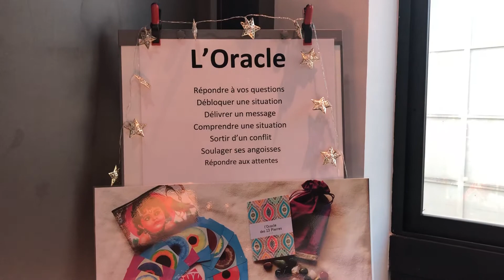Femin’Art 2019 Palais Neptune Toulon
L’Oracle des 13 Pierres, l’Oracle du Troisième Œil 👁 et l’OracleB des créations de Béatrice de Vandeul, Iridologue et créatrice à Sanary sur mer